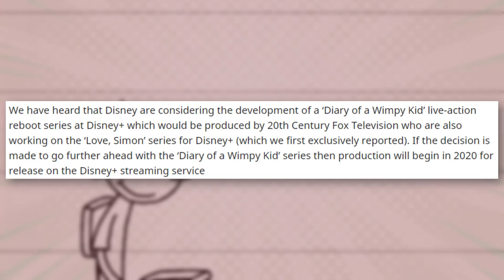Diary of a Wimpy Kid TV SERIES Possibly Coming to Disney+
Greg Heffley's adventures may be expanding into a TV series on Disney+, but it isn't what you expect...

✭ SOCIAL MEDIA ✭